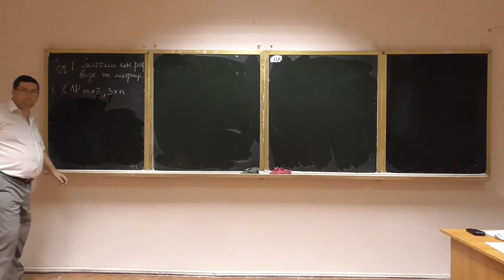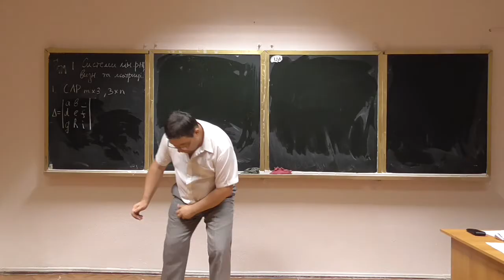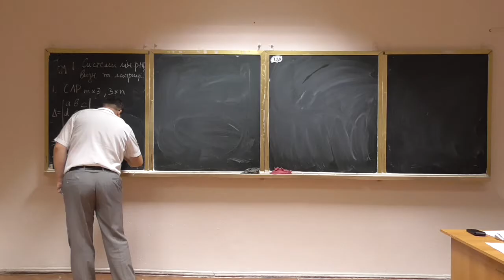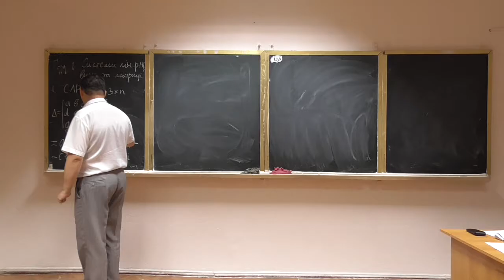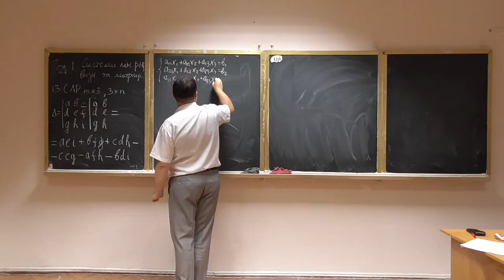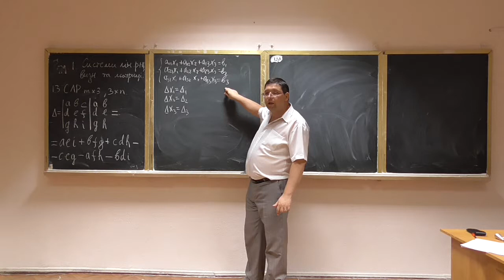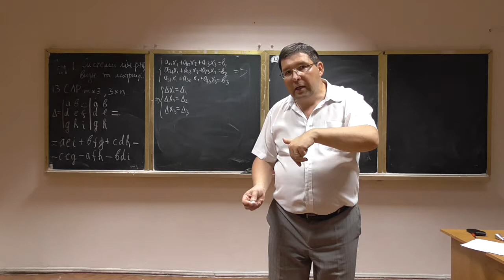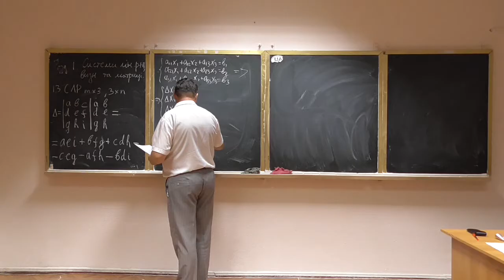Алгебра та геометрія, лекція 01-3: системи лінійних рівнянь з трьома змінними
Розглянуто такі питання:
-- СЛР з трьома змінними;
-- визначники третього порядку, правило обчислення.